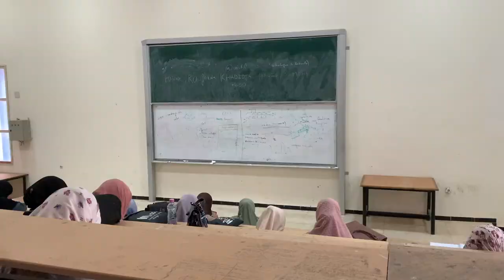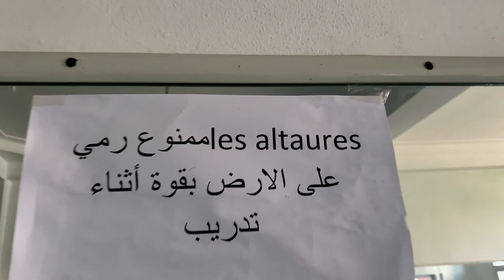My First VLOG - Push Day | أول يوم في الجامعة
Show me some support